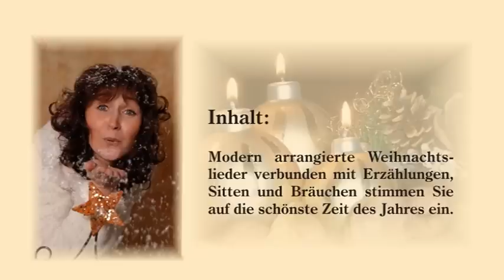Walkomedia: Weihnachten mit Katrin (Musikvideo, Ausschnitte)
Ausschnitt aus Weihnachten mit Katrin